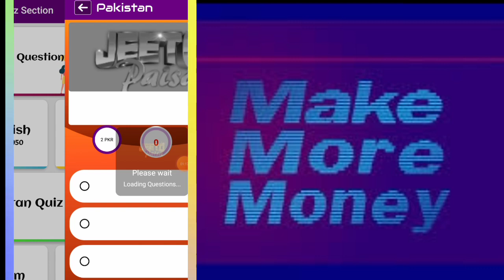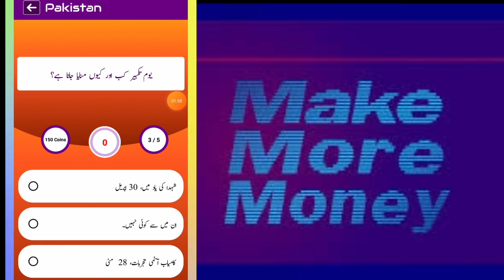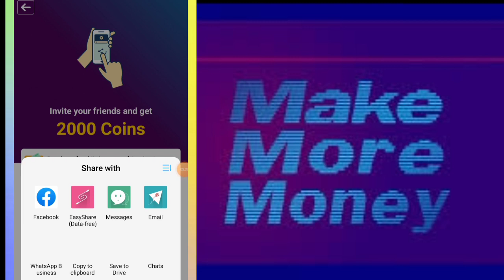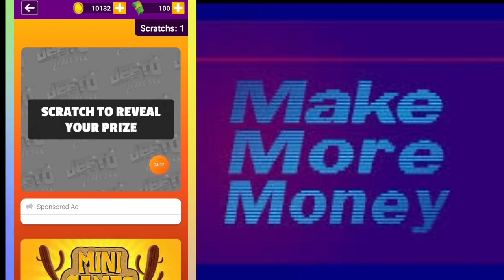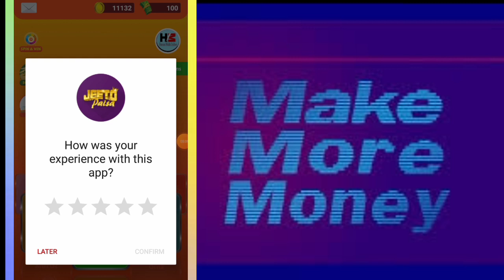Earn 2,000 Rupees By New Earning App || Make Money By Answering Simple Qustions || Instant Withdraw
Jeeto Paisa chalty phirty.Collect Real Money in your street by app.You can get money by answering questions or playing games.

Signup bonus